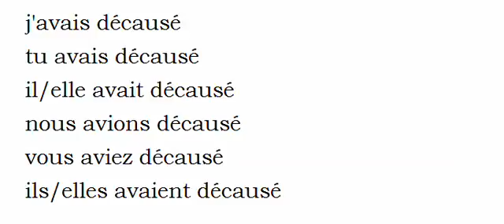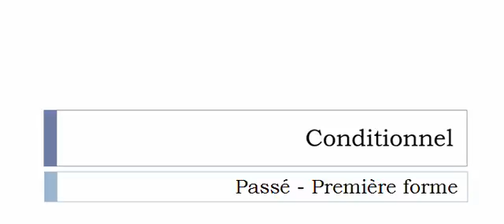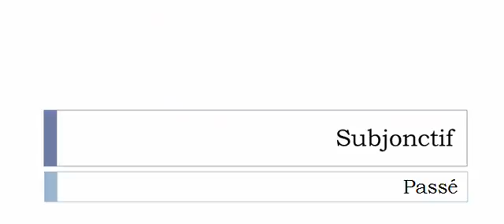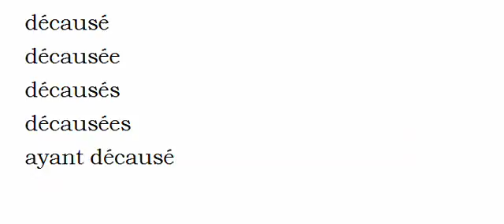เรียนรู้ภาษาฝรั่งเศส = การผันคำกริยา = Décauser